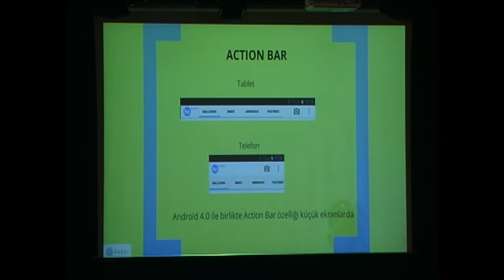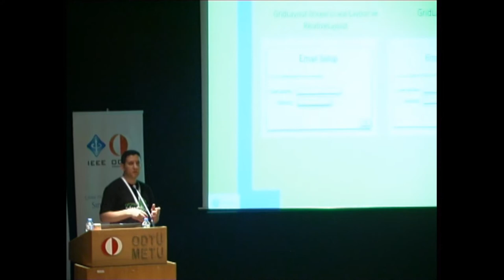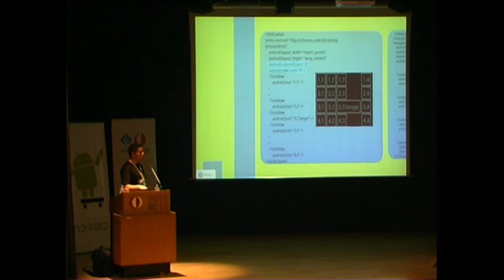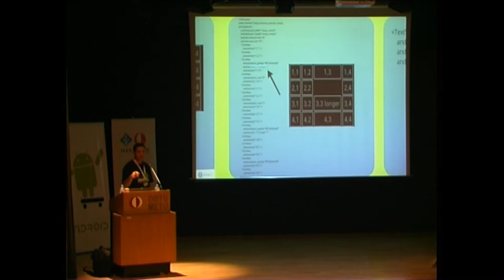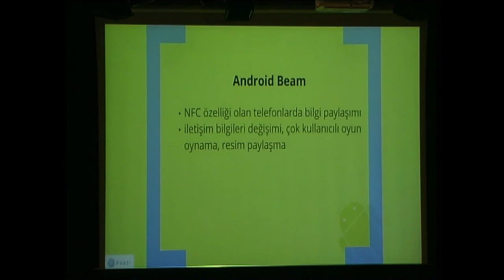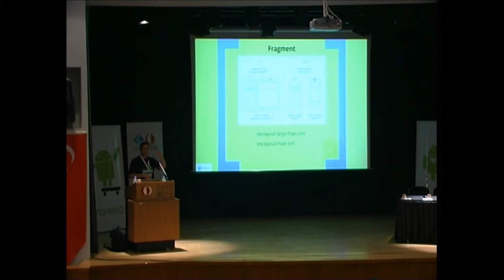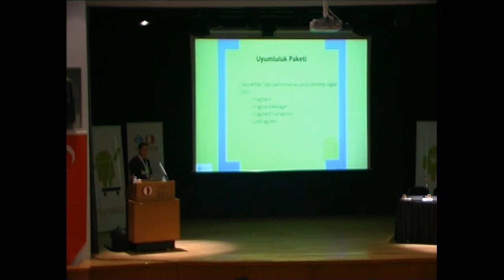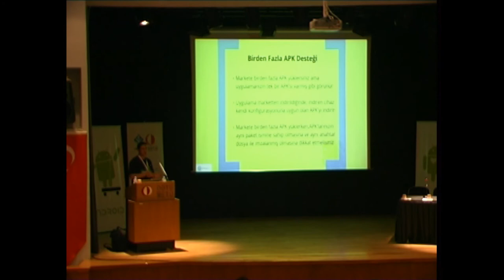AndroidDevDays: Murat Aydın - Android 4.0 ile Gelen Yenilkler